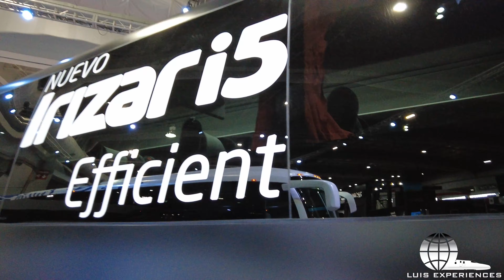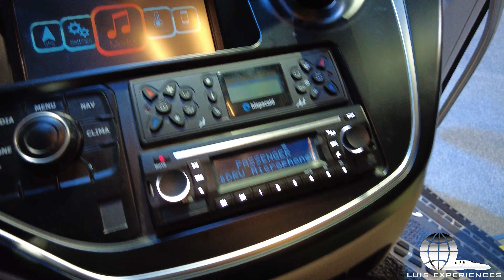Nuevos Autobuses Irizar i5, Irizar i8 Expo Foro 2022 en Santa Fe CDMX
Conoce los nuevos modelos irizar presentados en expoforo2022 en la Expo Santa Fe de la Ciudad de México.}

[QUEDA ESTRICTAMENTE PROHIBIDO SUBIR EL VÍDEO COMPLETO O PARCIAL AJENO A OTRO CANAL O MEDIO INFORMATIVO ESTO IGUAL APLICA CON LA FOTO DE PORTADA POR LO QUE AL HACER CASO OMISO DE ELLO SE PROCEDE A MEDIDAS LEGALES]

0:00 Nuevo Irizar i5 Efficient.
3:24 Irizar i6 Integral.
4:18 Irizar i8 Integral.
10:49 Fotogaleria autobuses irizar.
11:19 Fin.